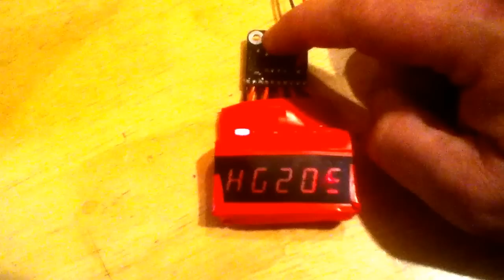Boba Fett Chest display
Boba Fett chest display out of Tiny Cylon kit from Makershed.com